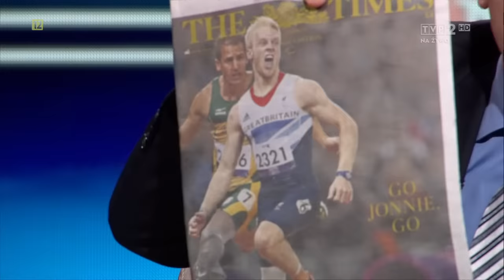Korwin-Mikke, Cegielski, Mela i Korwin-Piotrowska w "Tomasz Lis na żywo" (HD)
Krzysztof Cegielski, były żużlowiec, a obecnie komentator i ekspert TVP Sport był gościem Tomasza Lisa. Wziął udział w dyskusji (wraz z Janem Melą i Karoliną Korwin Piotrowską) na temat igrzysk paraolimpijskich i burzy jaką wywołał w związku z tym Janusz Korwin-Mikke.